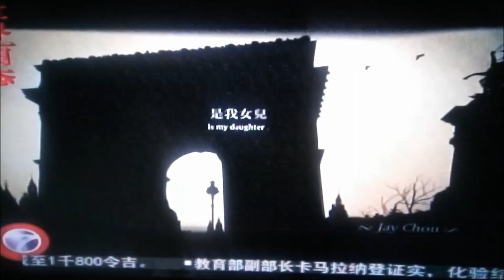30秒周杰伦新歌《前世情人》